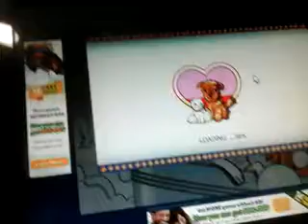Doggie Dash episode 10-12(2)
That impossible and there's Flo again